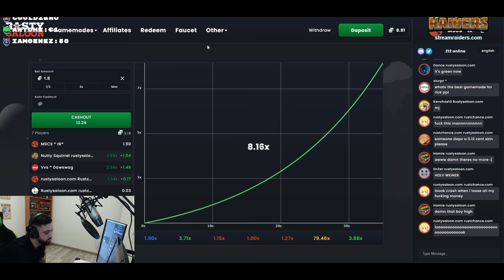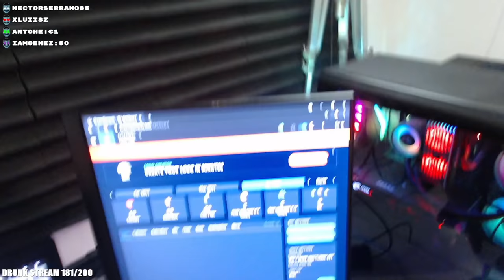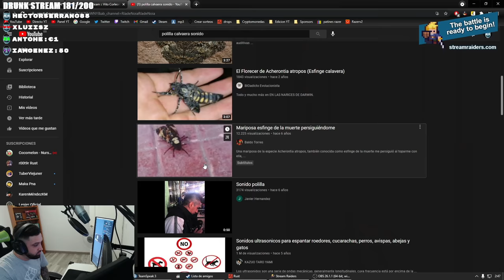EL MEJOR CARGO POSIBLE EN INICIO DE WIPE | RUST Gameplay Español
Rustysaloon.com